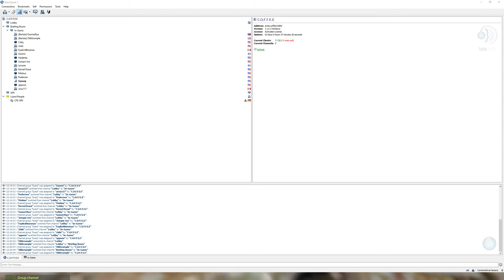COFFEE: Operation Faithful Marmot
Assassinated by mossad